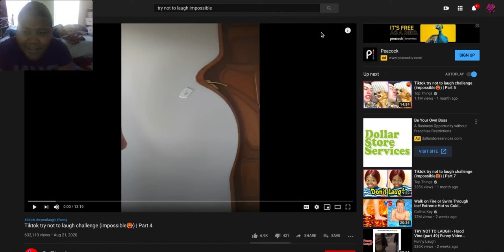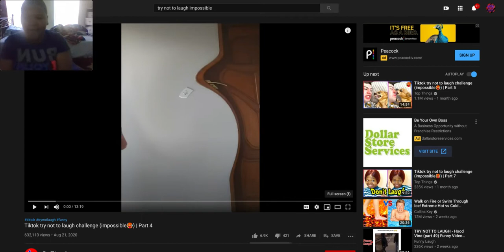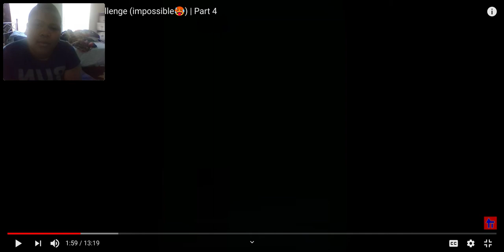TRY NOT TO LAUGH PT2!!!!!!!!! with NIKOO